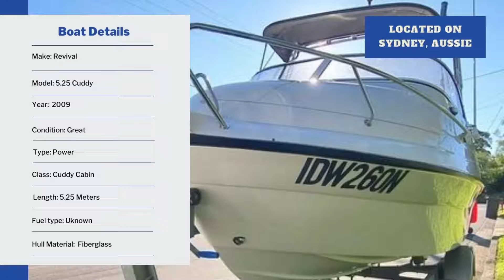2009 Revival 5.25 Cuddy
Revival 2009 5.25 Cuddy running a Mercury 90hp Optimax.
134 hours
Very fussy owner, owned by a marine mechanic and serviced every 6 months.
Custom stainless steel rocket with stamoid canopy.
Full all-round covers and clears.
Garmin 8410xsv 10 inch sound/chart plotter/structure scan as new condition.
Near new battery
Near new led cabin lights, deck spotlights.
Dunbier galvanized Trailer in excellent condition with new spare wheel.
New fusion marine Bluetooth stereo.
New led voltage panel and USB connectors.
All safety gear, 3 x inflatable life jackets, and 2 x new foam.
The engine is in new condition with stainless steel propeller.
Bait board withdraw and rod holders.
Awesome all-round day or overnight boat, handles wash really well.
Large front hatch for easy access to the bow.
Large kill/fish storage tank under the floor.
Available for viewing, currently located in Sydney, Australia.